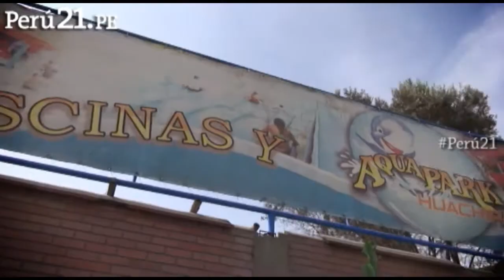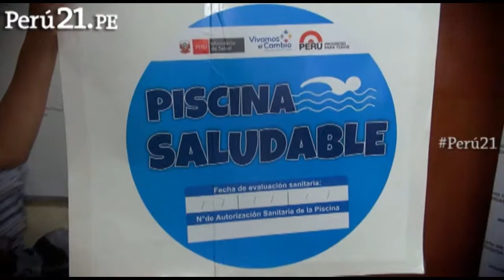Verano: ¿Qué piscinas no son saludables en Lima y El Callao?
Digesa inspeccionó 365 establecimientos con el fin de verificar la limpieza y seguridad en sus instalaciones.